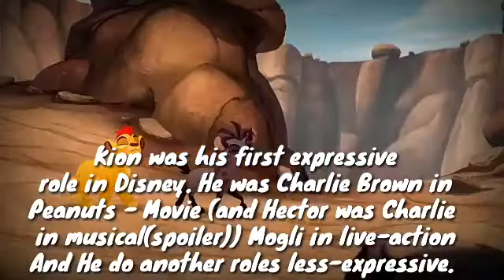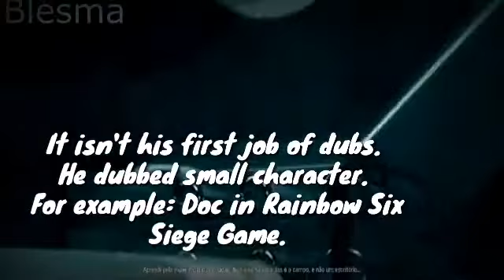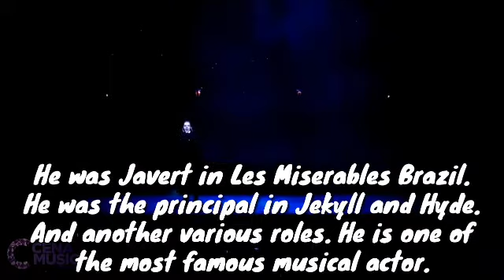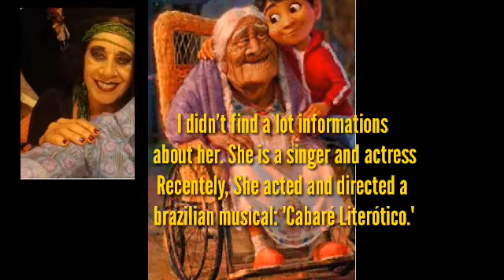Meet the Brazilian cast of Coco - Conheça o elenco brasileiro de Viva: A vida é uma festa!